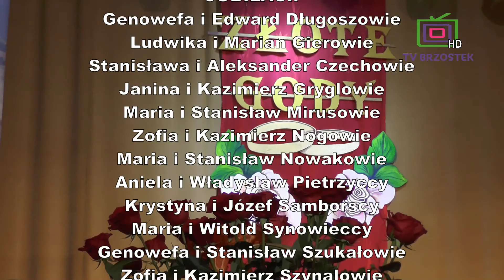Złote Gody Brzostek 2018